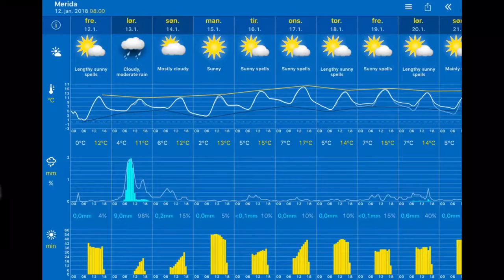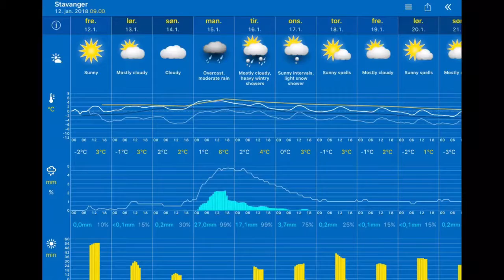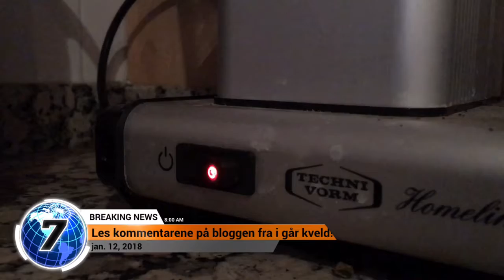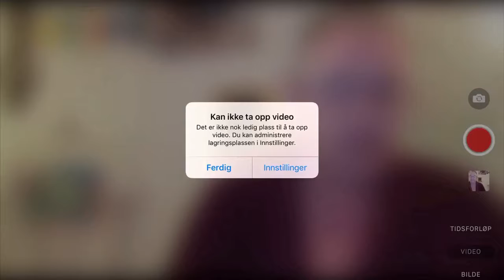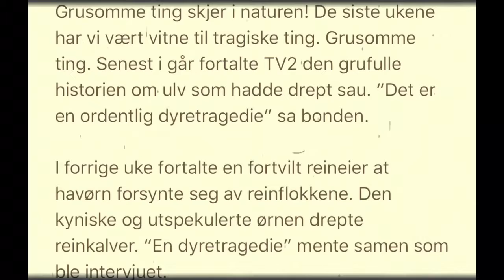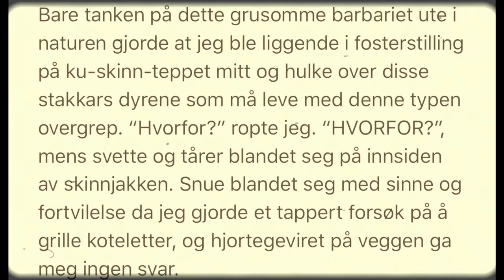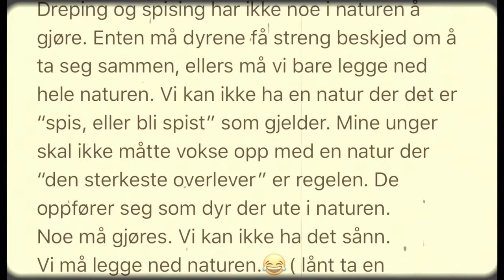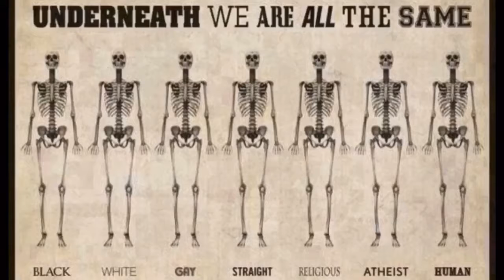Været 12.01.2018, 13.00 Stavanger: mostly cloudy 0°C. Vind: S/5 m/s.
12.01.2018, 13.00 Stavanger: mostly cloudy 0°C. Vind: S/5 m/s.